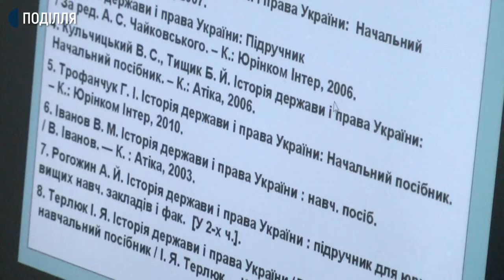Першокурсники хмельницьких вишів сьогодні вийшли на навчання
Навчання для студентів перший курсів сьогодні розпочали Хмельницька гуманітарно-педагогічна академія та Хмельницький університет управління та права імені Леоніда Юзькова. Форма навчання в закладах цього року різниться. Гуманітарно-педагогічна академія першокурсників зустріла в аудиторіях. Університет управління та права – дистанційно. Про це Суспільному розповіли ректорка Хмельницької гуманітарно-педагогічної академії Інна Шоробура та проректорка з науково-педагогічної роботи Хмельницького університету управління та права імені Леоніда Юзькова Ірина Ковтун. Як навчають студентів хмельницькі виші під час карантинних обмежень бачила - Діана Колесник